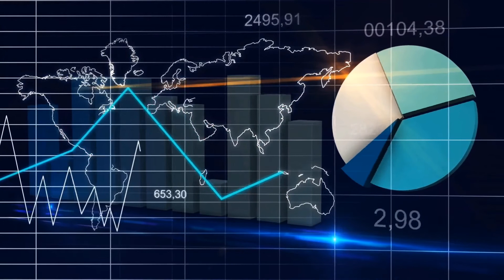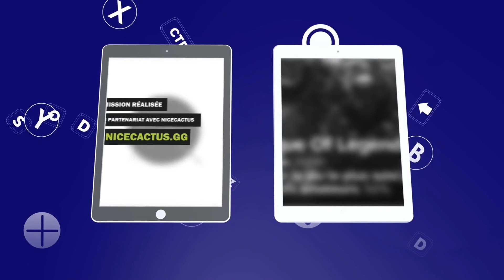All’In Gaming #9 : Ces célébrités qui investissent dans l’esport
Au programme  :
- Data
- Les célébrités qui investissent dans le esport
- Fnatic
- Events by Nicecactus